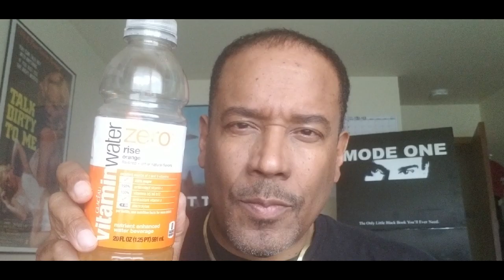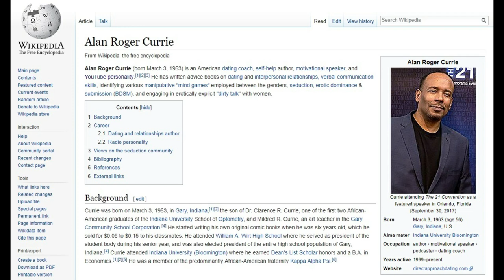Monday's Patreon "Confession" & Why "Niceness" and "Being Polite" is a Subtle Form of Manipulation